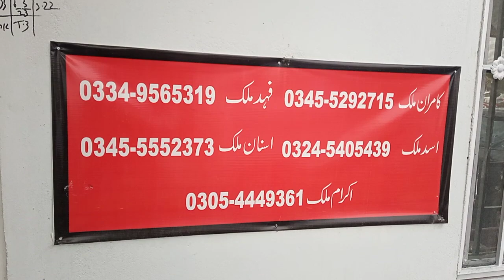Mehran 2000 model for sale Rawalpindi